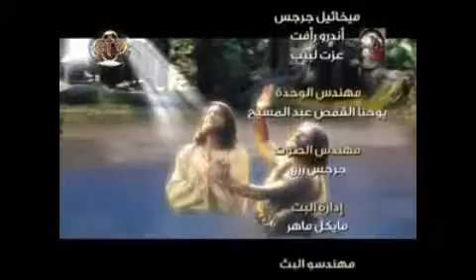عظة البابا تواضروس الثاني في قداس عيد الغطاس بتاريخ 19-1-2014